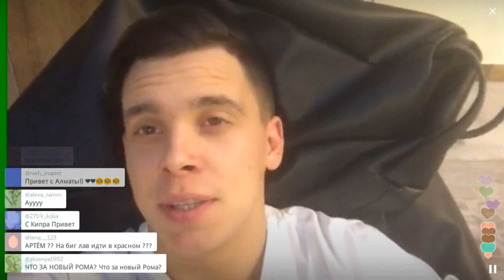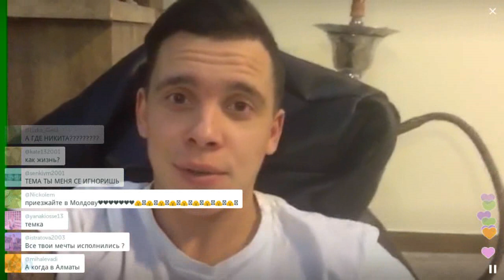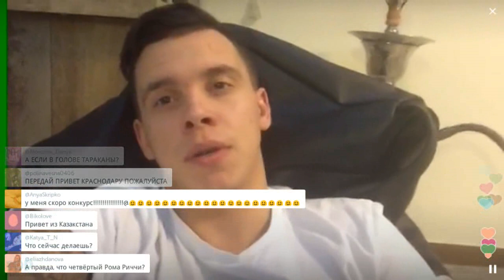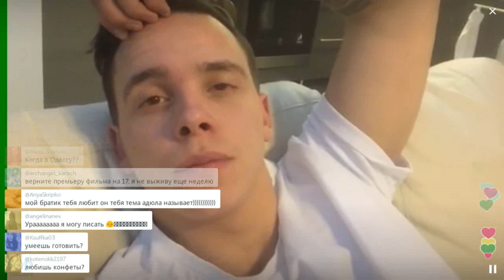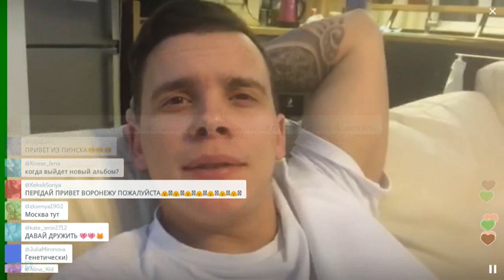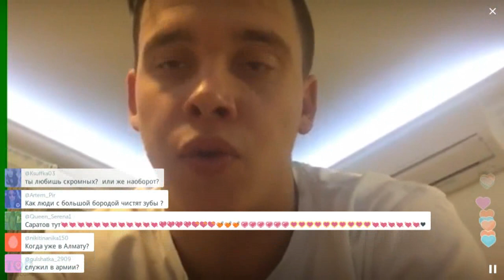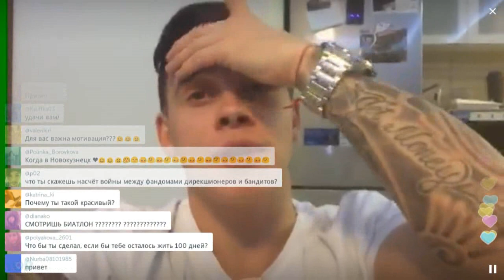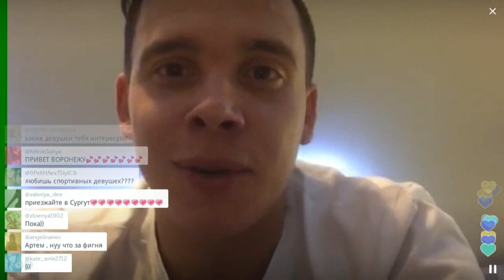О себе, о M-Band, о Киоссе, Цое и будущем / Перископ Пиндюры 2016 на TopPeriscope.Ru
Хип-хоп исполнитель, победитель музыкального реалити-шоу «Хочу к Меладзе», участник группы «M-band», автор песен Артем Пиндюра родился 13 февраля 1990 года в Украине в Киеве /// Подпишись на наш канал, чтобы быть в курсе самых ярких событий в Periscope.